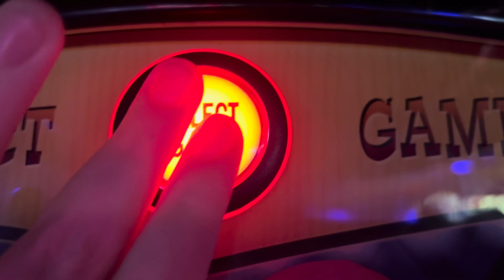Tournament Tournament Tournament Tournament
Okay boys, let’s check your power